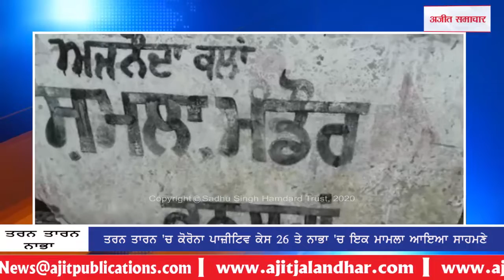ਤਰਨ ਤਾਰਨ 'ਚ ਕੋਰੋਨਾ ਪਾਜ਼ੀਟਿਵ ਕੇਸ 26 ਤੇ ਨਾਭਾ 'ਚ ਇਕ ਮਾਮਲਾ ਆਇਆ ਸਾਹਮਣੇ